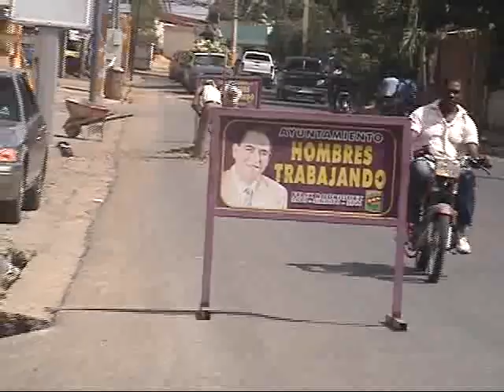Autoridades realizan Bacheo de las calles de SFM